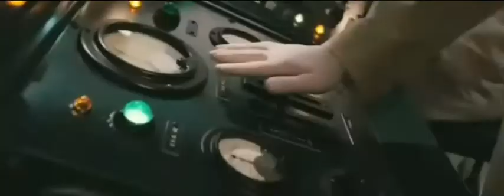(Marvel) Avengers || I need a Hero